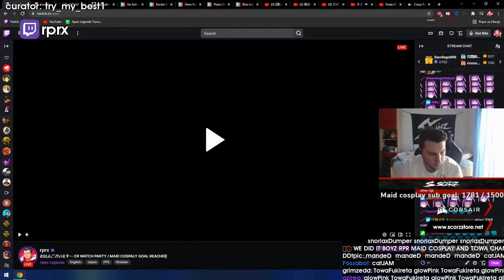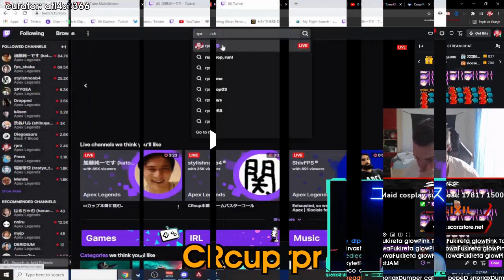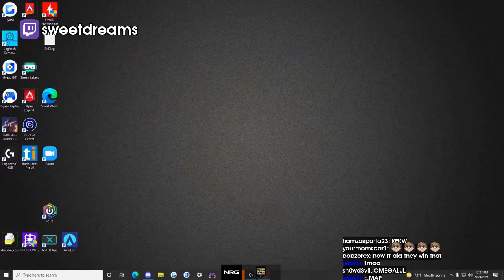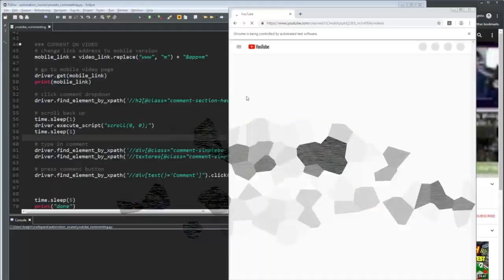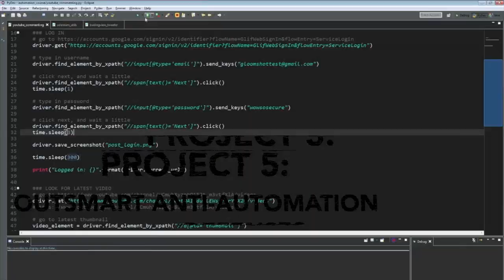WHY GAMING IS IMPORTANT AND HOW IT COULD SAVE LIVES | Daily Apex Legends Community Highlig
CLICK ME

 - every morning at 5AM-8AM PST, posts new timestamped highlights of previous day:
 - attributes/reports

Timestamps:

00:00 LETS GOOO
[#1] misterarther clipped by timotius

00:21 why gaming is important and how it could save lives
[#2] epicmoh clipped by tdonkey33

01:12 xqcFinger
[#3] rprx clipped by kokukuro

01:28 Euriece
[#4] euriece clipped by try_my_best1

02:28 FOOOOOOOOOOOOOOO!!!
[#5] rprx clipped by try_my_best1

03:28 CRcuprpr
[#6] euriece clipped by atl4s3366

03:55 Towa's genius beacon installation.
[#7] rprx clipped by g0000at

04:37 ZETA DIVISIONStylishNoob
[#8] euriece clipped by l3onald

05:27 Roasting Ray infront of the Ladies
[#9] anthonyz clipped by kanhaboss

05:53 CRcuprprrpr
[#10] rprx clipped by atl4s3366

06:41 sweetdreams clip
[#11] sweetdreams clipped by gloomshot v2.2

08:20 Superglides save lives
[#12] HorseySlumz clipped by None

08:36 E assim comea uma fobia nova
[#13] BiDa clipped by None

08:50 dropped clip
[#14] dropped clipped by gloomshot v2.2

10:04 mande clip
[#15] mande clipped by gloomshot v2.2

10:48 mande clip
[#16] mande clipped by gloomshot v2.2

11:30 dropped clip
[#17] dropped clipped by gloomshot v2.2

=== CLIP SUBMISSION ===
NOTE: If you are a Apex Legends content creator and don't want your videos to be promoted on Gloomshot, just shoot me a message (email (joseph[at]gloomshot[dot]com) is best) and I'll edit the algorithm to blacklist your stream.

Hi, I'm Joseph and this is Gloomshot: Apex Legends, a curation bot that automatically compiles the best moments of the best Apex Legends streams. To find out more, I did an interview here that goes over the bot

{GAME_DESCRIPTION}